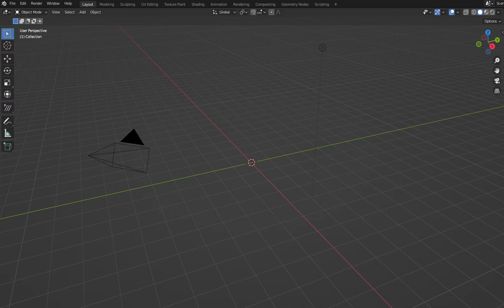Blender Tutorial 004-14 Add / Speaker 追加（スピーカー）